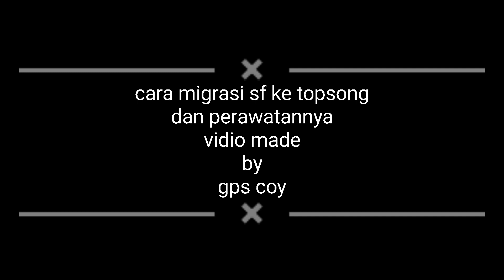voer yang bagus buat murai batu voer superfit pindah ke voer topsong begini rawatannya